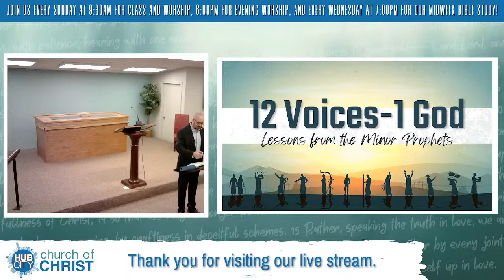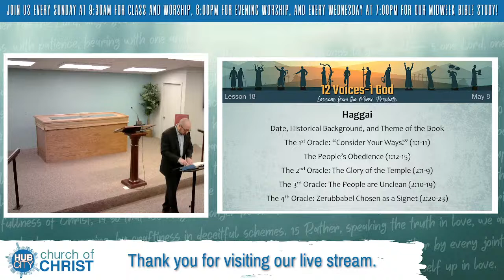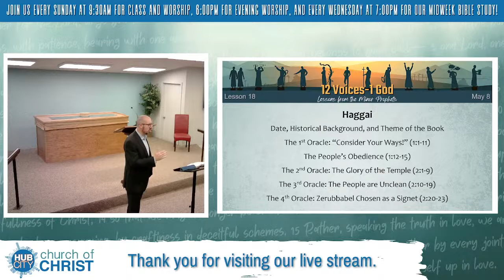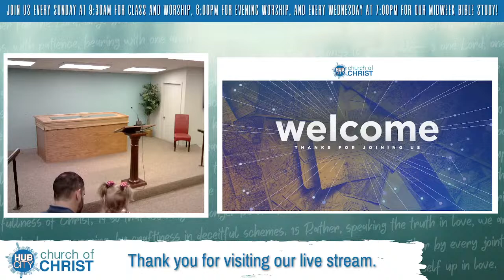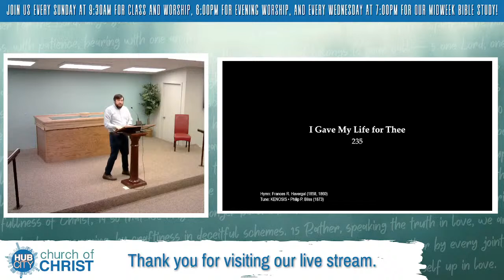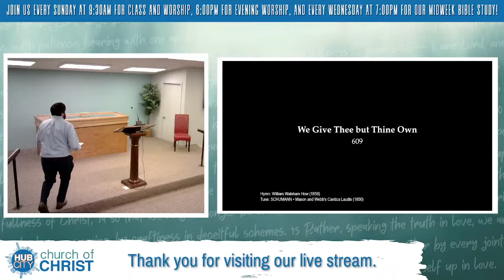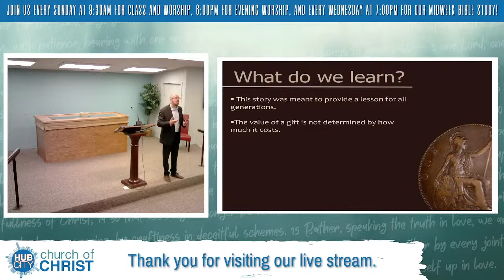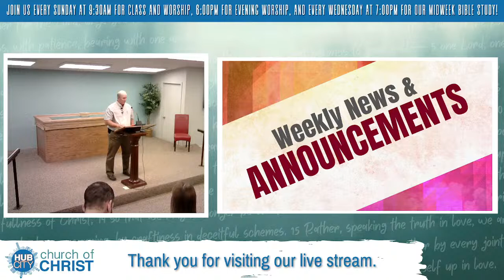HCCOC Live Stream 5-8-22 (Sun AM)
Class: Haggai - Joshuah Ellis
Sermon: The Widow's Offering